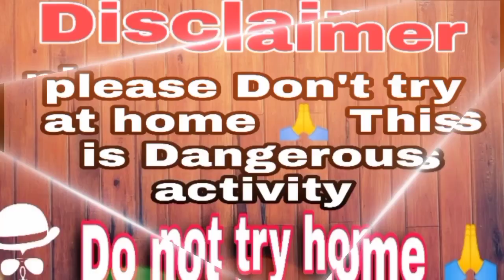Fake Snake Prank on Monkey Very Funny || can't stop laughing | Part 5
This video just for fun and make same
Food for Animal ]
This is Dangerous activity Please Do not try at home 🙏

Chitti Prank Video

                        chitti prank video